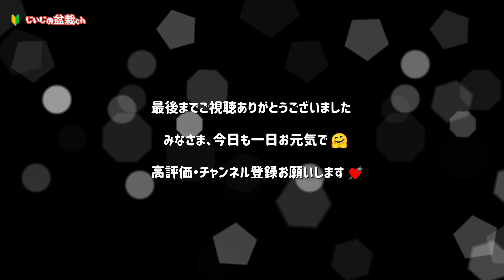【千寿丸 黒松盆栽】風通しを良くして、虫の住み家をなくそう！ / 初心者 初めて ミニ盆栽 / 【Japanese bonsai】【じいじの盆栽ch】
「葉透かしをして風通しを改善、虫の住み家をなくそう！」
ということで、今回は千寿丸のお手入れをしていきます。
千寿丸は芽数が多くて大変なり！